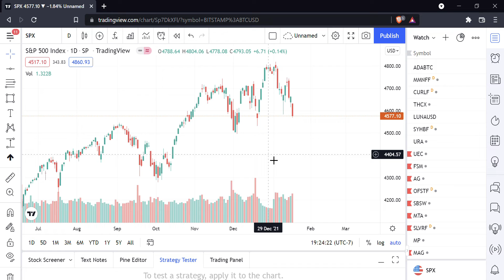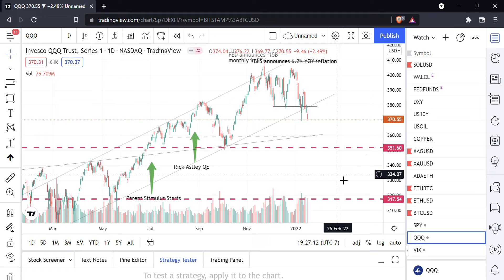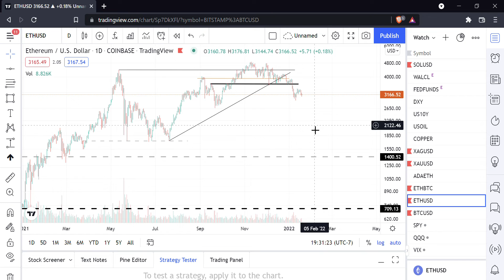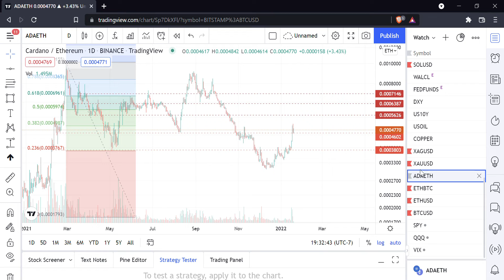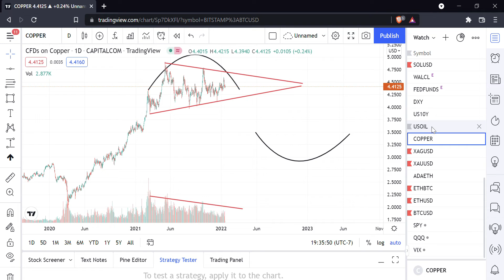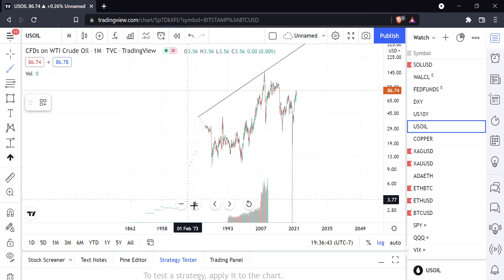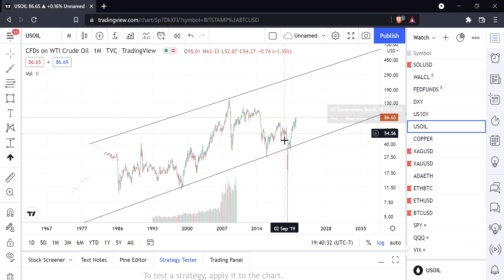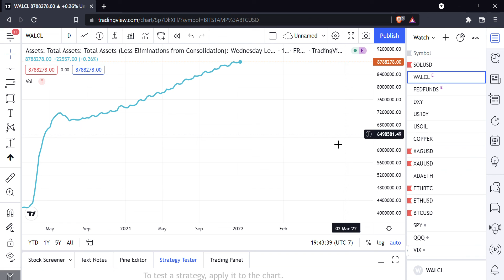Navigate the Chaos, Market Update 18 JAN 22